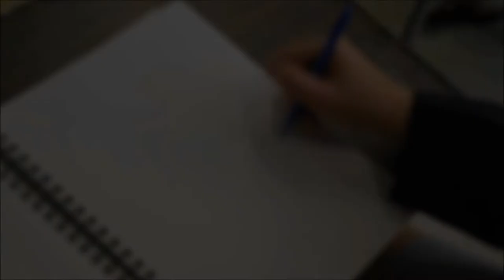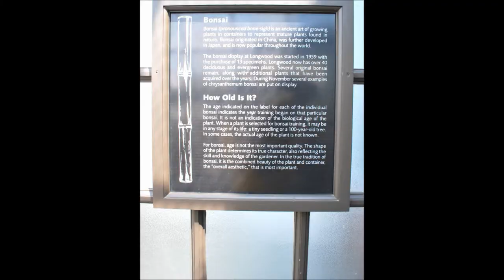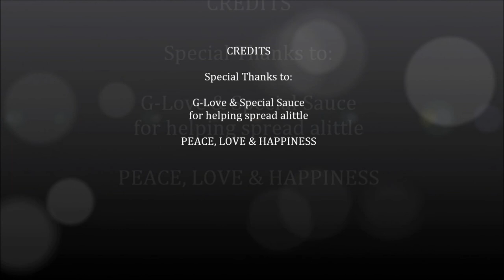Photography Camp at Art Therapy Express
Art Therapy Express is a non profit organization that serves individuals with disabilities in Delaware through the arts.